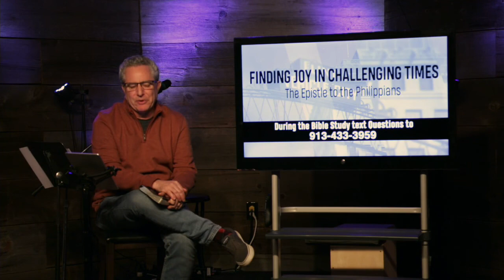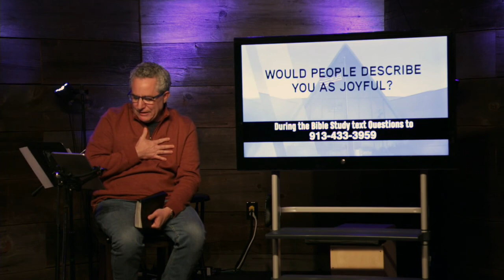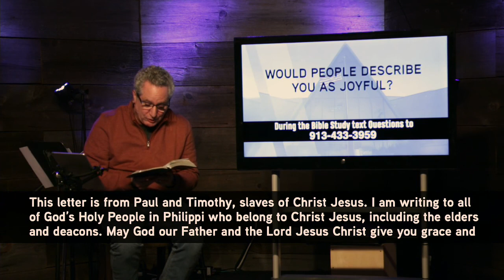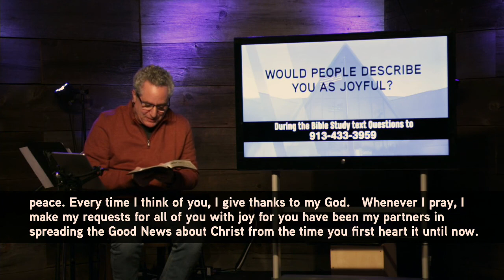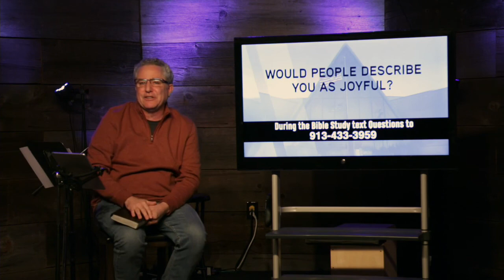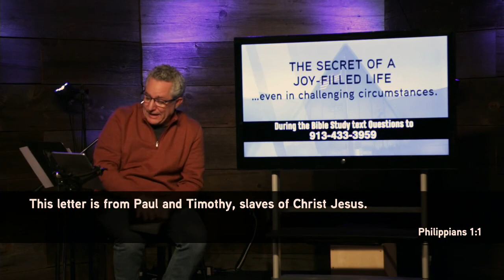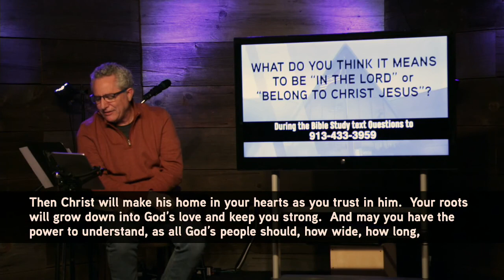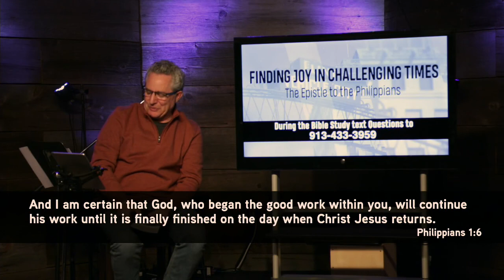Finding Joy in Challenging Times | March 18, 2020